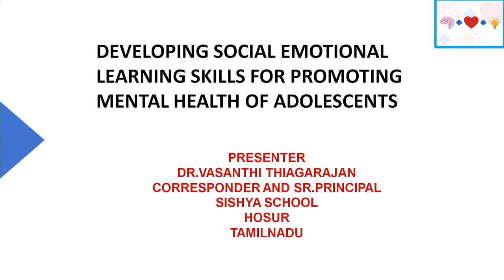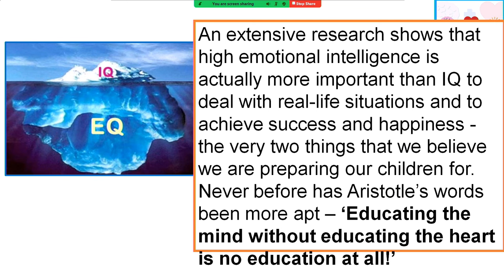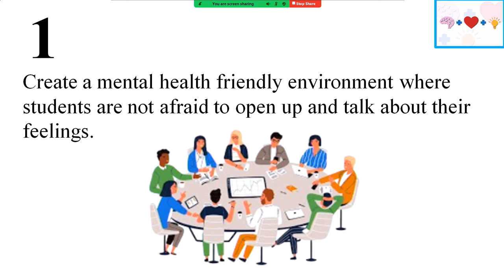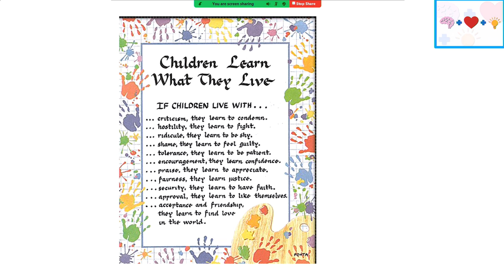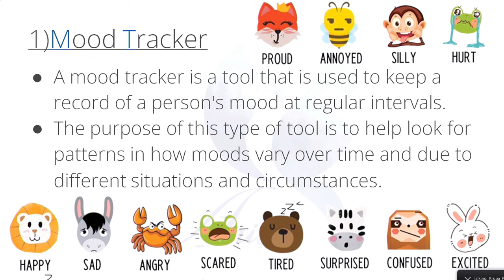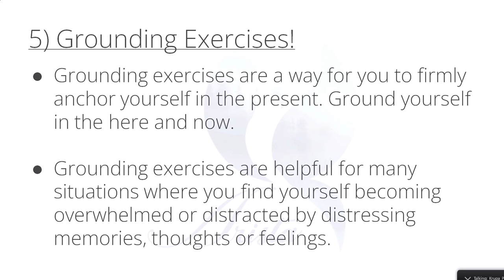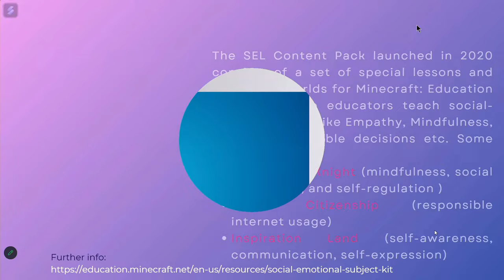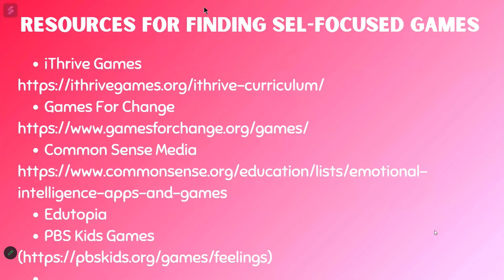Live : Developing Socio Emotional Learning Skills for Promoting Mental Health of Adolescence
Developing Socio-Emotional Learning Skills for Promoting Mental Health of Adolescence

Sahyog Session
Mon-Fri                                             5-5.30pm

The programs can be viewed on:
1. DD Free dish channel #2022 to 2033 ( PM eVidya  Class 1 to  PM eVidya Class 12)
2. Zee Dish TV Channel #950
3. Jio TV App
4. ‘NCERT OFFICIAL’ YouTube Channel